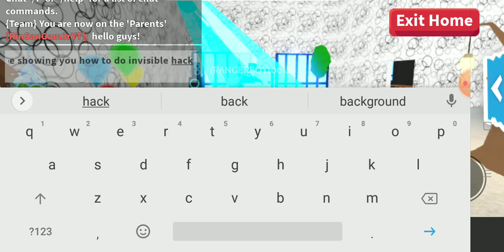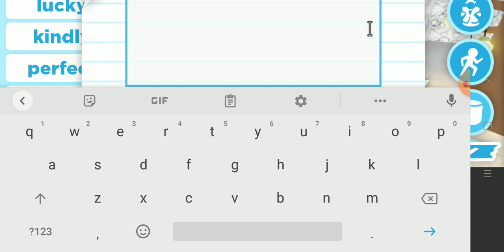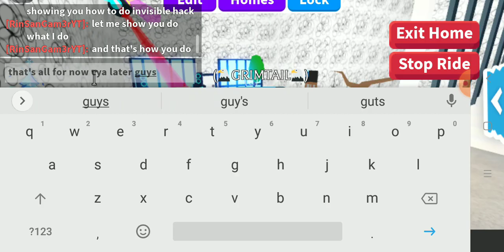IDEAS ON HOW TO DO INVISIBLE HACK IN ADOPT ME